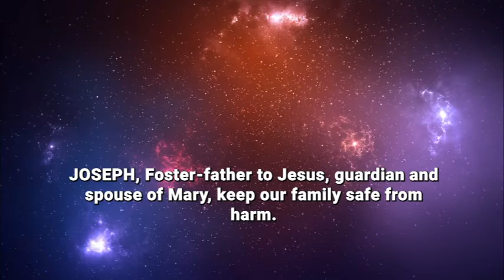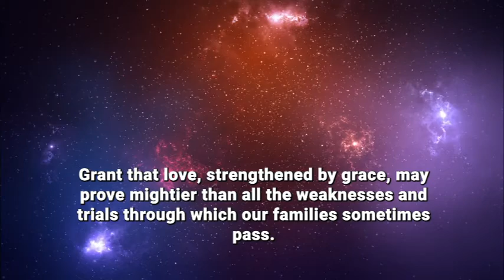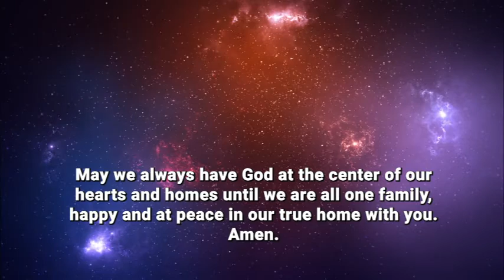SAY THE HOLY FAMILY PRAYER TODAY TO GURANTEE DIVINE PROTECTION